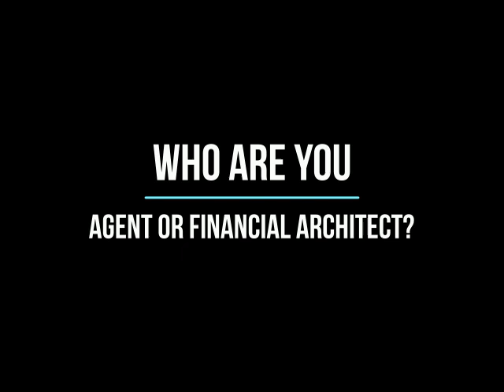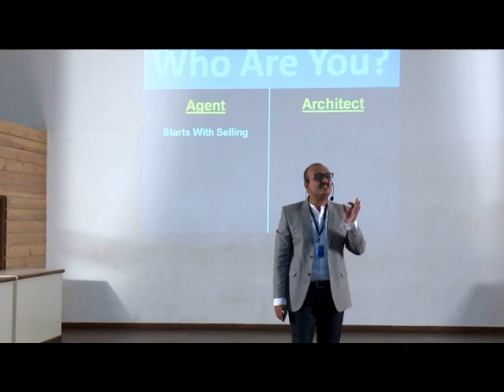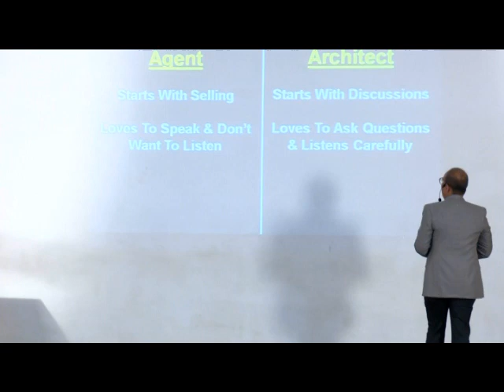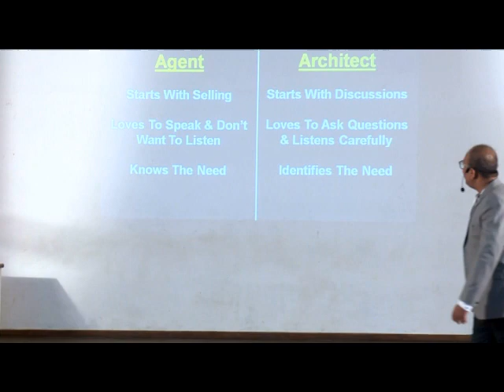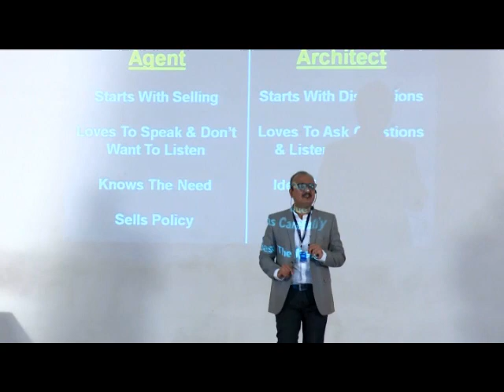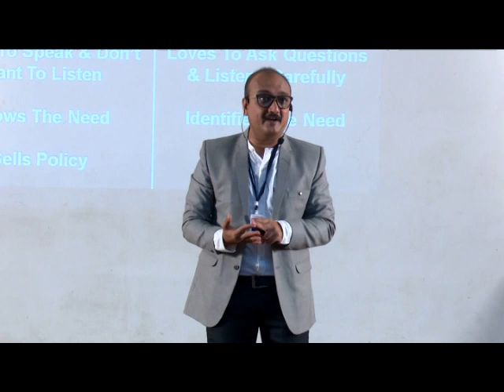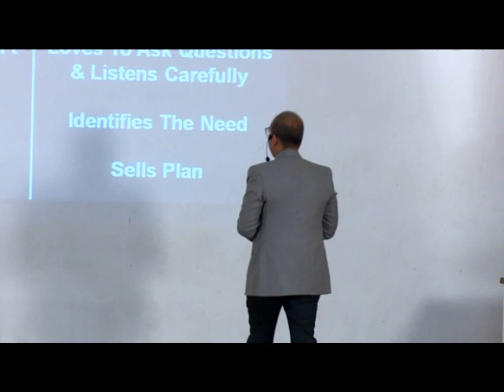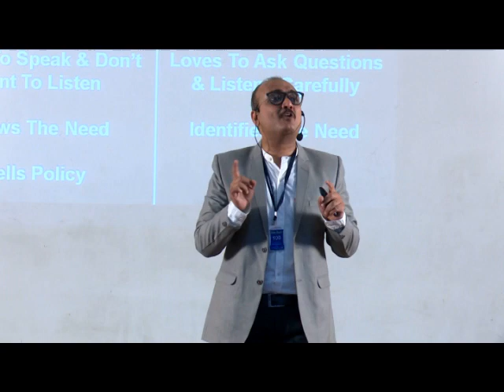Who Are You? Agent Or Financial Architect?